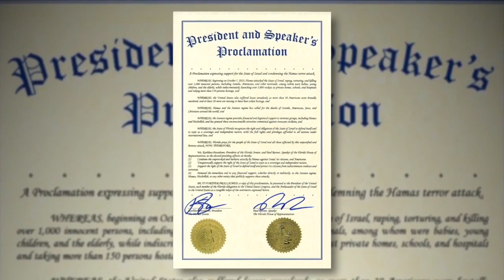Florida lawmakers sign proclamation in support of Israel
There was a bipartisan show of support for Israel from the Florida Legislature on Wednesday.